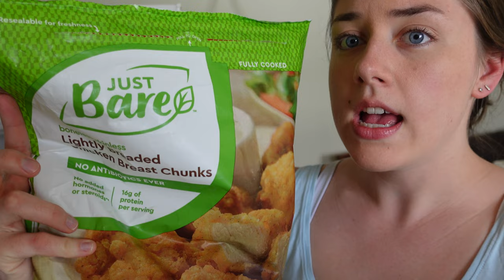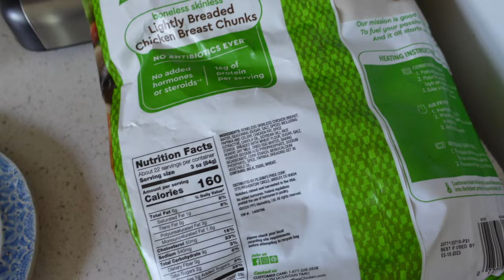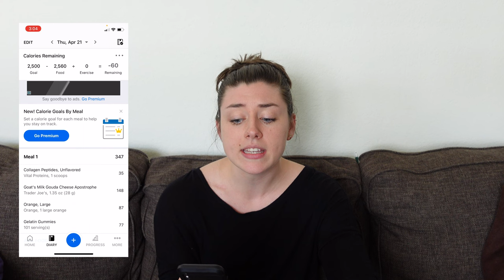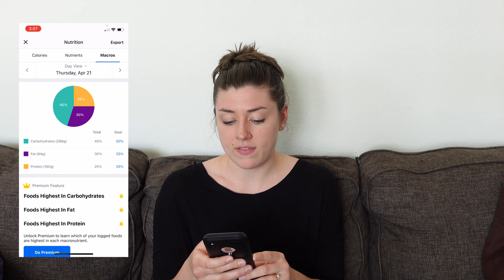Pro Metabolic What I Eat | MACROS REVEALED | Restore your Metabolism + Nourishing Meals | Sally Hand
Just a friendly reminder that every body is different and this should NOT be taken as medical advice, nor am I saying you should eat the same amount I do. This is just what works for me!

what I eat in a day, discussing my macros, easy breakfasts, nourishing meal ideas, adrenal cocktails, how to get enough protein, metabolism healing, gut health, and more.

Grass Fed Beef Gelatin
Vital Proteins Collagen